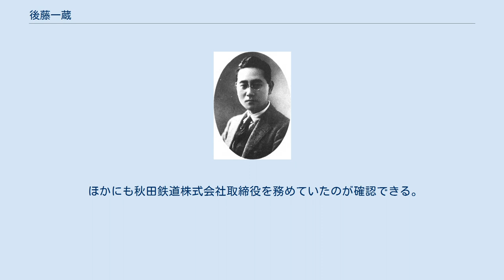後藤一蔵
後藤 一蔵（後藤 一藏、ごとう いちぞう、1893年（明治26年）9月23日 - 1954年（昭和29年）10月5日）は、昭和期の政治家、実業家。
後藤新平の長男で、伯爵。
貴族院伯爵議員を務め、実業家としては電力会社の矢作水力や同社から派生した化学メーカー東亞合成化学工業（現・東亞合成）にかかわった。
 1893年（明治26年）9月23日、後藤新平の長男として生まれる。
父新平は一蔵の誕生後、台湾総督府民政長官、南満州鉄道総裁、逓信大臣、内務大臣、外務大臣などを歴任。
男爵、子爵を経て1928年（昭和3年）に伯爵に叙された。
一蔵は学習院高等科を経て1915年（大正4年）よりアメリカ合衆国へ留学し、1920年（大正9年）、コロンビア大学政治経済科を卒業。
帰国後は実業界に入り、まず鐘淵紡績に入社した。
 1929年（昭和4年）、父の死去に伴い家督を相続し伯爵を襲爵した。
1932年（昭和7年）、奥平昌恭にかわって研究会から貴族院伯爵議員に推され、同年7月当選。
1939年（昭和14年）7月の改選でも再選し、以降1947年（昭和22年）5月まで貴族院議員を務めている。
内閣委員、大東亜省委員、鉄道会議議員を歴任したほか、1938年（昭和13年）には第23回万国議員商事会議（ワルシャワ）および第34回列国議会同盟会議（ハーグ）に出席した。
 1926年（大正15年）3月、天竜川開発を目的とする電力会社天竜川電力株式会社が設立されると、後藤は常務取締役に就任した（社長は福澤桃介）。
同社は当時の大手電力会社大同電力の傍系会社で、後藤は村瀬末一や工学博士の山形要助らとともに大同電力を代表して天竜川電力の役員に選任された。
ちなみに大同電力副社長（後に社長）の増田次郎は、かつて父新平の秘書官を務めた人物である。
 就任以降天竜川電力の常務として電力業界で活動するが、1931年（昭和6年）に同社が同じ福澤系の矢作水力株式会社へと合併されたのに伴い、矢作水力に転ずる。
引き続き常務を務め、社長の福澤駒吉、副社長成瀬正忠の下で、同じく常務の久留島通彦とともに経営方面を担当した。
太平洋戦争下の統制政策によって同社が解散する1942年（昭和17年）4月まで常務に在任している。
解散後は、矢作水力の化学工業部門が独立した矢作工業、後の東亞合成化学工業株式会社（現・東亞合成）の取締役に転じた。
 戦後の1947年5月、日本国憲法の施行による華族制度廃止に伴い爵位は失効し、貴族院も廃止された。
1948年（昭和23年）10月、東亞合成化学工業の取締役を辞し監査役に転ずる。
 1954年（昭和29年）10月5日、心臓病のため東京都港区麻布三軒家町の自宅で死去した。
満61歳没。
東亞合成化学工業監査役に在任したままであった。
 ほかにも秋田鉄道株式会社取締役を務めていたのが確認できる。